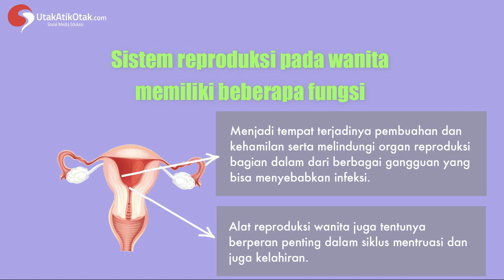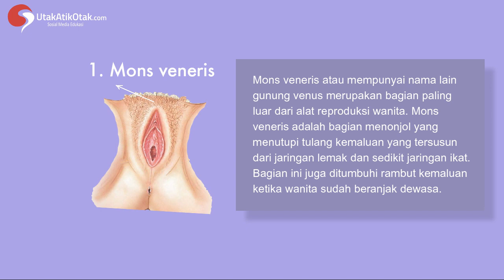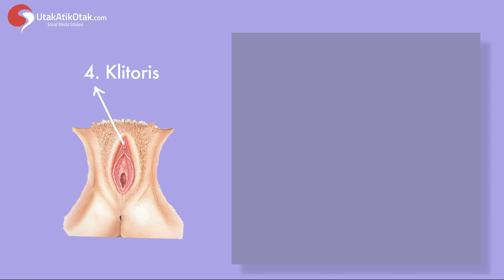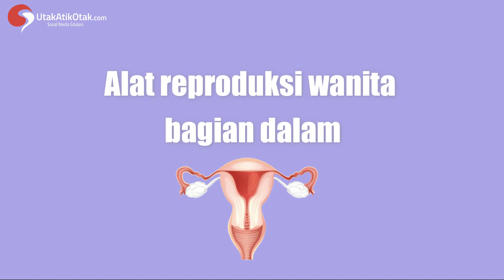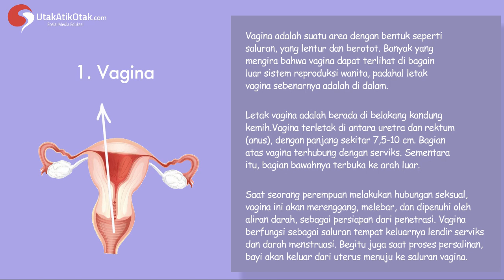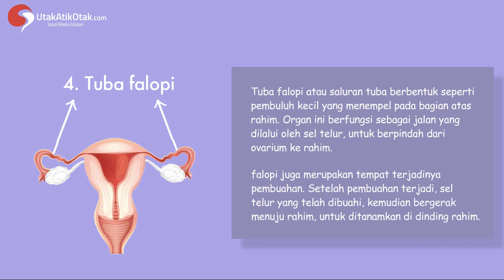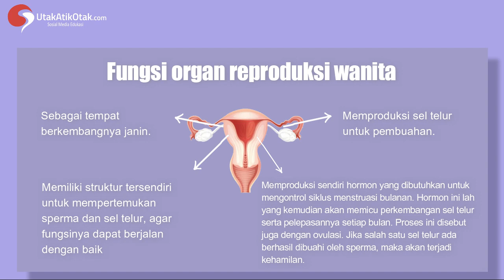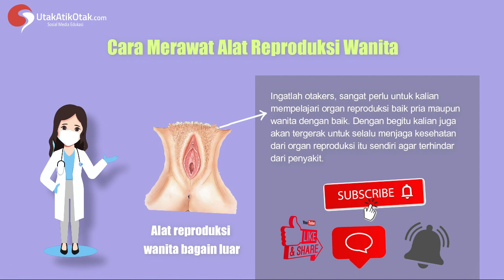SISTEM REPRODUKSI WANITA : GAMBAR BESERTA KETERANGAN DAN FUNGSINYA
Nah otakers, pada artikel yang lain kita sudah membahas mengenai system reproduksi pria. Kali ini kita akan membahas terkait organ reproduksi dari sisi wanita. Memang tidak seperti sistem lainnya dalam tubuh, sistem reproduksi wanita dan pria jauh berbeda. Sistem reproduksi pada wanita memiliki beberapa fungsi yaitu menjadi tempat terjadinya pembuahan dan kehamilan serta melindungi organ reproduksi bagian dalam dari berbagai gangguan yang bisa menyebabkan infeksi. Alat reproduksi wanita juga tentunya berperan penting dalam siklus mentruasi dan juga kelahiran.

Simak pembahasan lengkapnya berikut ini :

0:00 Pembukaan
0:48 Penjelasan Beberapa fungsi
1:40 Alat reproduksi wanita bagian luar
2:08 Mons veneris
2:30 Labia mayora
3:51 Labia minora
4:24 Klitoris
5:25 Vestibulum
5:44 Himen atau Selaput Dara
6:28 Alat reproduksi wanita bagian dalam
6:40 Vagina
7:41 Serviks
8:33 Uterus
9:07 Tuba falopi
9:47 Ovarium
10:15 Fungsi organ reproduksi wanita
11:39 Cara Merawat Alat Reproduksi Wanita
13:00 Penutup

Dannnn.